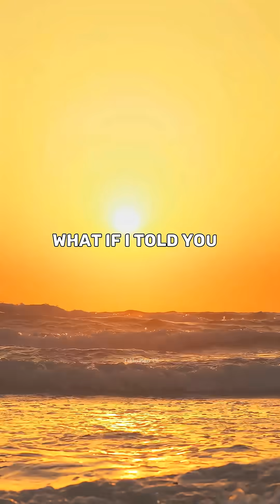The Sunken Giant: Apolaki- Earth's Largest Volcano 🌋Apolaki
🌋 Did you know the largest volcano on Earth isn't on land—it's hidden beneath the Philippine Sea?

This is Apolaki Caldera, a massive volcanic crater with a diameter of roughly 150 kilometers (93 miles)—big enough to swallow the entire metro of a major city! Discovered in 2019, it's named after the Filipino god of the sun and war.

📍 Located on the Benham Rise (Philippine Rise), east of Luzon.
📏 How big? Its caldera is wider than Yellowstone, Mauna Loa, and many other famous giants.
💥 Not Active: Don't worry—it's considered an ancient volcano, not an imminent threat.

A stunning reminder of the incredible geological forces that shape our planet, often hidden in plain sight—or deep under the ocean.

👇 Did this blow your mind?

🔔 Turn on notifications for more epic science shorts!